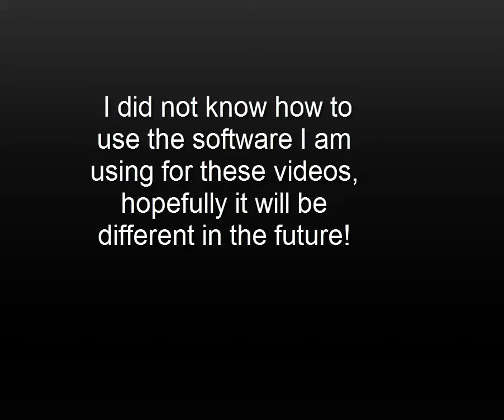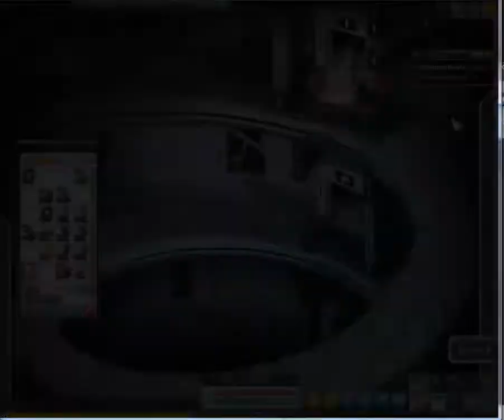MapleStory Mechanical Hearts First Rescue mission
My first video for the new direction I plan for this channel
Next to that, Its also the first time I used this software in, so this video is probably awful. just a headsup anyways.